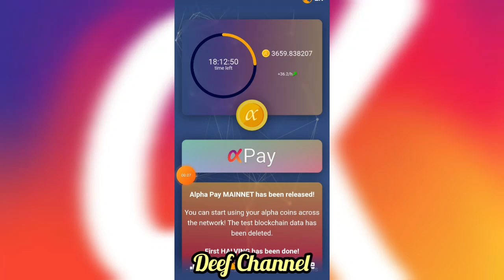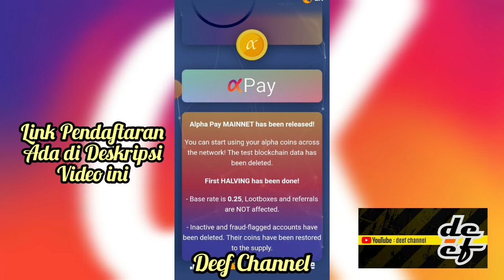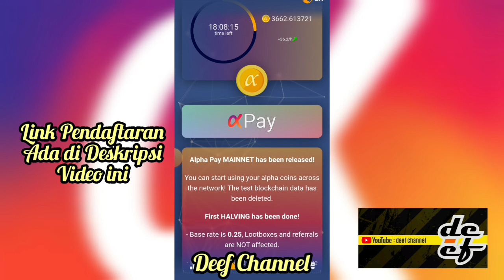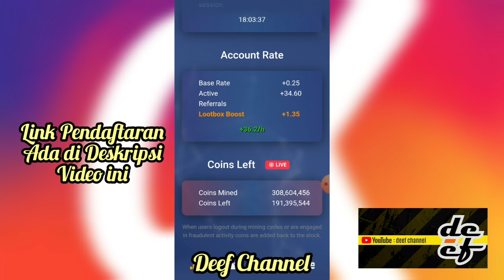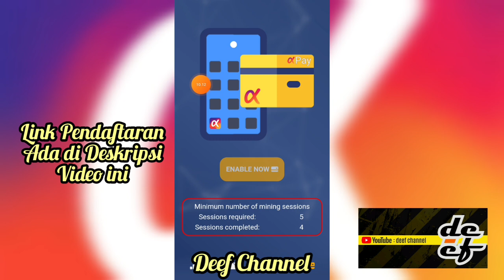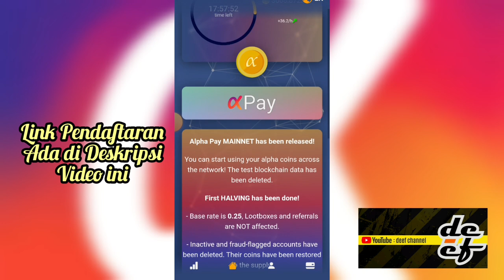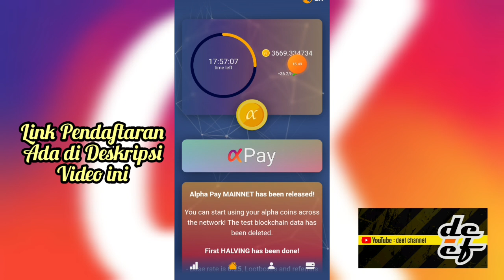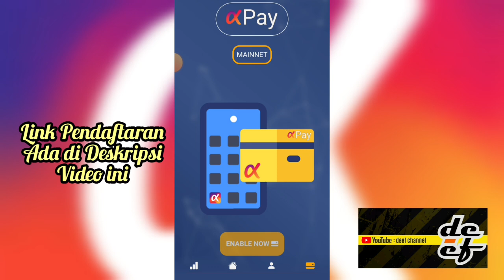Q & A || ALPHA NETWORK❗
Alpha Network adalah aplikasi seluler yang memungkinkan Anda untuk menambang crypto AlphaCoin hanya dengan menggunakan Internet. Ini penambangan kripto di ponsel Anda dan kami adalah salah satu perusahaan terkemuka di domain baru ini.

pasokan dibatasi hingga 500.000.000 dan hanya dapat diperoleh oleh pemain di platform dengan melakukan siklus penambangan 24 jam

KODE REFERRAL :👇🏻
deef01